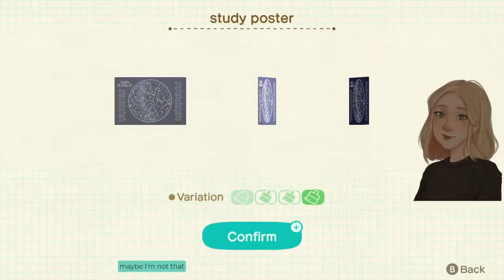Lyman's Vegetable Farm | ACNH Speed Build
In this video, you'll see a sped-up build of the vacation home we put together for Lyman on stream! He asked for "A Variety of Veggies", so I imagined a vegan-approved gym, but sadly, I had no gym-type items, so I improvised and did what I could for him with plans to remodel later! I hope his little home garden yields  plenty of veggies to help him bulk up.

This video was comprised of clips from previous live broadcasts.